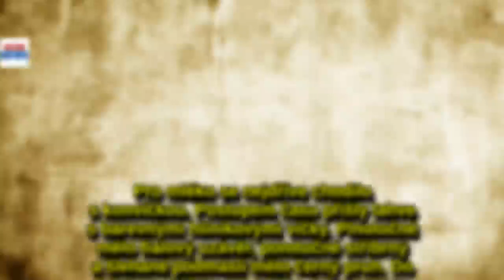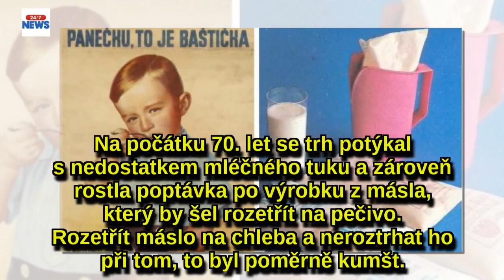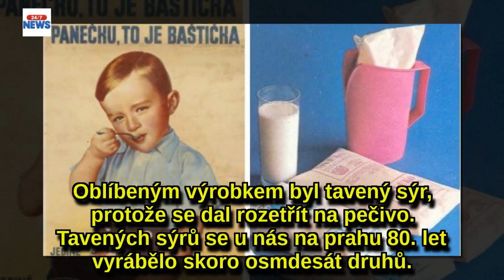Sáčkové mléko a máslo na váhu: Jak to bylo s výrobou a kvalitoumléčných výrobků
Patříte-li mezi ty, kteří zažili minulý režim, jistě si dobře pamatujete mléko v sáčku, jogurty ve skle či stáčenou smetanu. Jaké další výrobky byly v tehdejším Československu vlastně na trhu a jaká byla jejich výroba a kvalita?